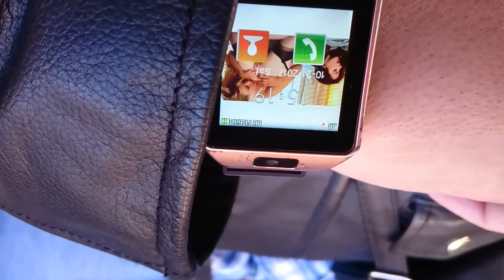Sarajevo Bascarsija Café